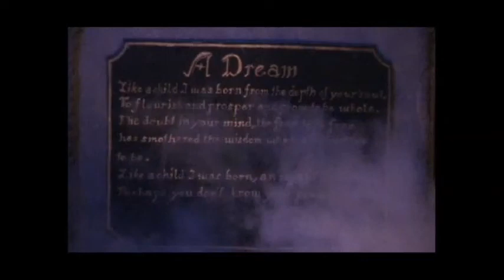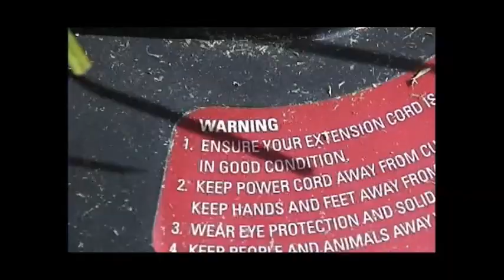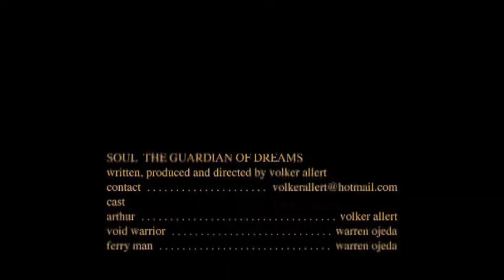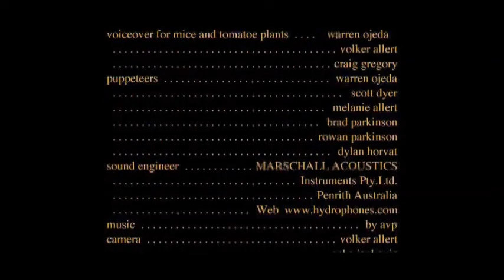sci fi fantasy short film "Soul, the Guardian of dreams" feel good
fantasy short feature film . a yuppie finds a magic sword which makes the dream come true he didn´t know he had.  at first he desperately tries to get back to reality but eventually he accepts his dream and follows it. now a psychedelic fantasy journey begins...
do you have facebook, twitter or other? please share this link for me
every click helps
thanks.